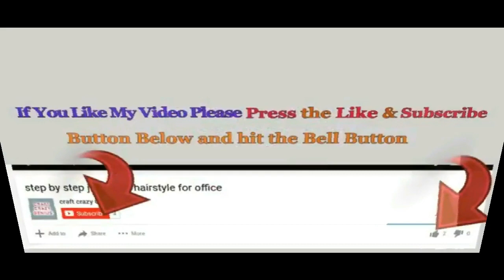New Design Guldasta/flower vase from plastic bottle & Foam flower|Best out of waste|DIY Flower pot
How to make New Design Guldasta/flower vase from plastic bottle & Foam flower at home|Best out of waste |DIY Foam Flower pot

Hello viewers !

These Flower vase/Guldasta look very beautiful,and will be a great diy for room  decorations and creative use of waste plastic bottles and sponge foam sheet.,